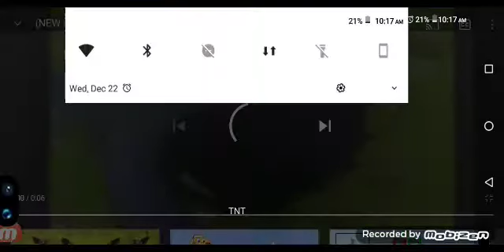(NEW EFFECT) Klasky Csupo in My G-Major 882 V2